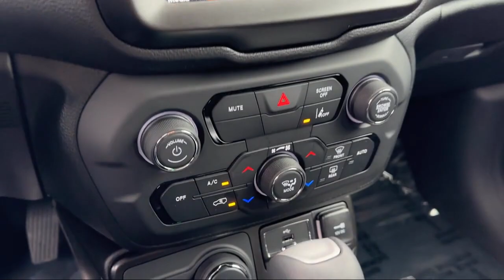2022 Jeep Renegade Latitude Sport Utility Elk Grove Sacramento Roseville Folsom Rocklin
2022 Jeep Renegade Latitude Sport Utility Stock Number: 68274D Vin:ZACNJDB13NPN82299.

8575 Laguna Grove Dr.